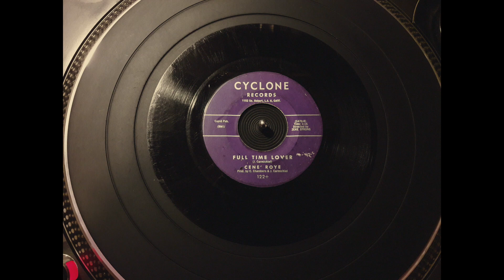CENE' ROYE full time lover CYCLONE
Gritty female mid-60s west coast r&b mover, released by Gene’ Roye, produced by P. Chambers & J. Carmichael and directed by Zeke Strong on the Los Angeles, California based Cyclone label, the same as Cookie Jackson the other brilliant release on the label.